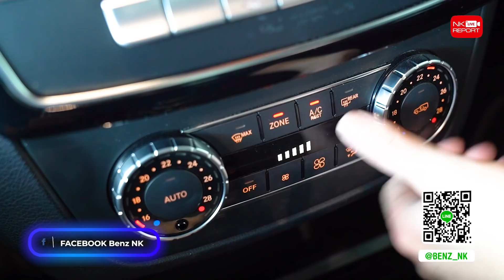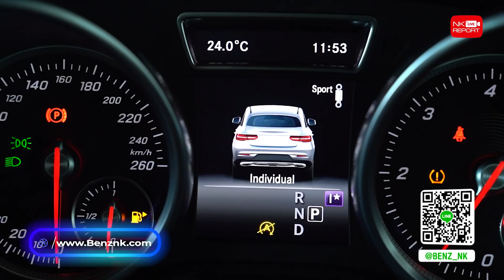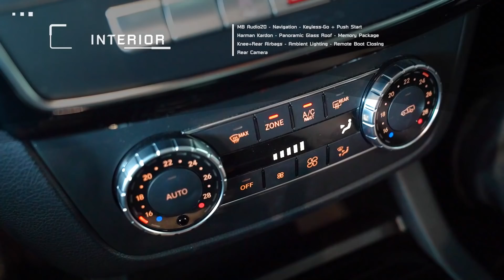รีวิวรถเบนซ์ | GLE350d Coupe AMG เครื่องดีเซลสุดประหยัด เพียง 3.79 ล้าน (ออกใหม่7.3ล้าน)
New Arrival! สวยหรูเกินห้ามใจ 🤩✌🏼 เพียง 3.79 ล้าน GLE350d Coupe AMG เครื่องดีเซลสุดประหยัด (ออกใหม่7.3ล้าน) คุ้มค่าคุ้มราคาสุดๆ สอบถามข้อมูลเพิ่มเติม ✅✅ Add Line

✅ Model: GLE350d Coupe AMG (Code : BG7530)
✅ Option: ออกMBTH, AMG Sport Package, LED Intelligent Light System, MB Audio20, Navigation, Keyless-Go + Push Start, Harman Kardon, Panoramic Glass Roof, Memory Package, Knee+Rear Airbags, Ambient Lighting, Remote Boot Closing, Rear Camera, AMG Wheels 21"